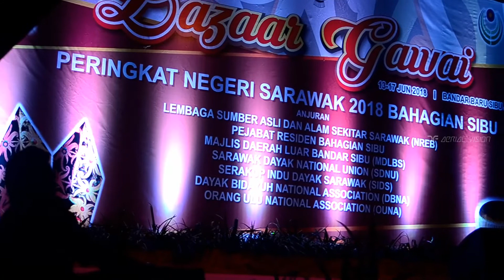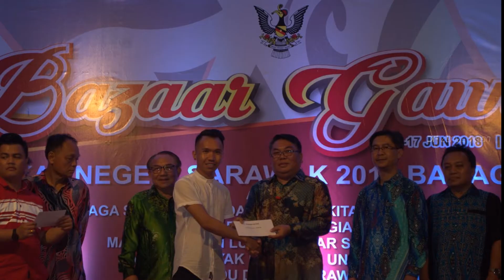Sekitar Majlis Penutupan Bazaar Gawai Sibujaya